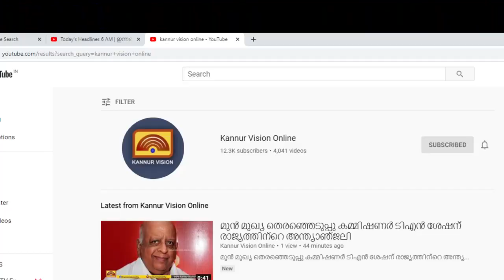കാൻസർ രോഗികൾക്ക് മുടി ദാനം ചെയ്ത് മഹിളാ അസോസിയേഷൻ